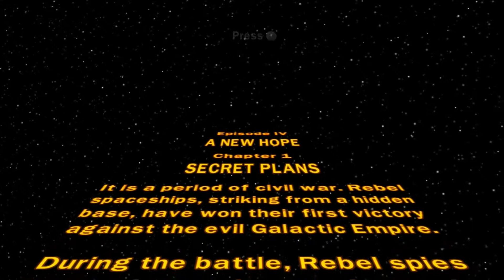LEGO Star Wars: The Complete Saga (PC) Playthrough Part 19 - Secret Plans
Now onto the side of the Rebels (watch Bonus 4 for the Imperial side) as we revisit the opening of A New Hope on the Tantive IV, as Captain Raymus Antilles (Peter Geddis) assists Princess Leia Organa in taking the Death Star Plans (acquired by Katarn or Erso, depending on your preferred canon) off the ship with R2-D2 and C-3PO.